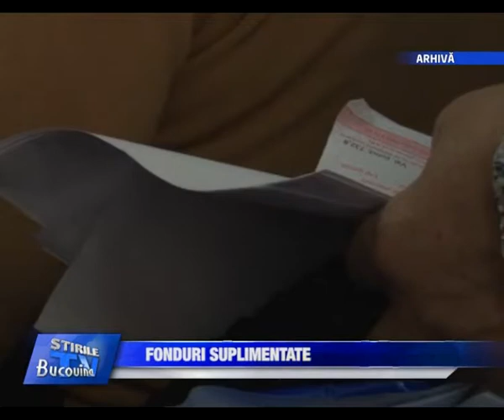03 Fonduri suplimentate Bucovina TV ro 03 09 2013